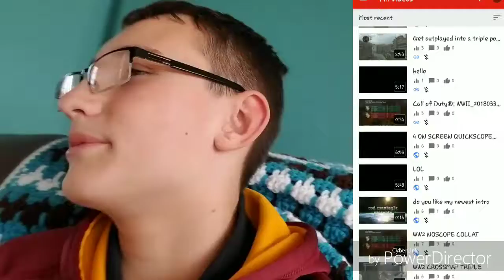AN UPDATE VIDEO LEAVE YOUR SUGGESTION IN THE COMMENTS